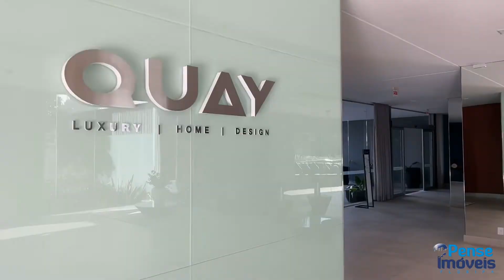Cobertura à venda no Quay Luxury Home Design. Jurerê Internacional - Florianópolis-SC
Cobertura com 197,51m privativos, com 3 dormitórios, terraço com piscina privativa e churrasqueira e 3 vagas de garagem em condomínio de luxo em Jurerê Internacional.

Empreendimento com infraestrutura de lazer completa, entregue finamente mobiliada e decorada.